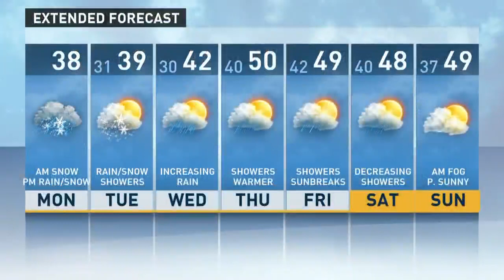First Alert Forecast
Feb. 6, 2017 morning forecast with KING 5 Senior Meteorologist Rich Marriott.